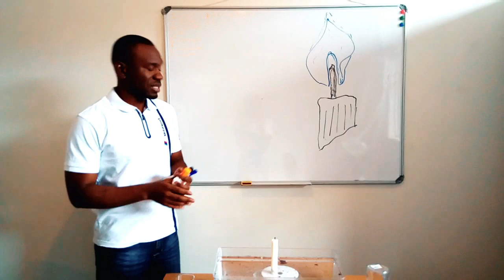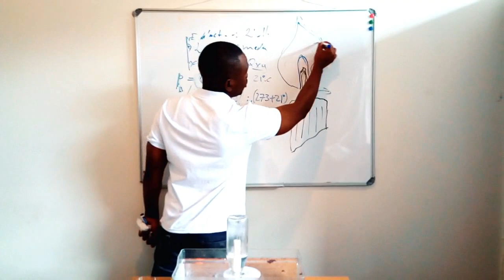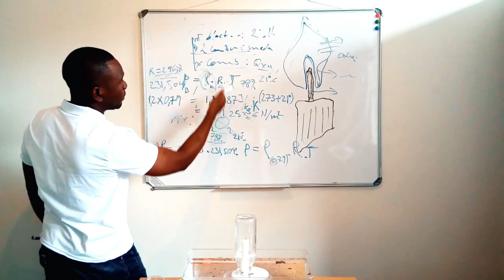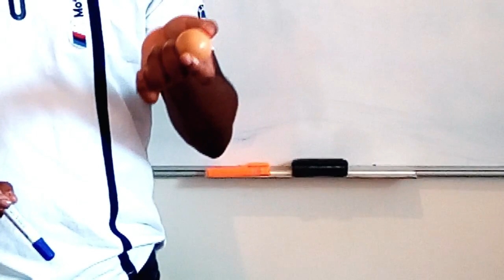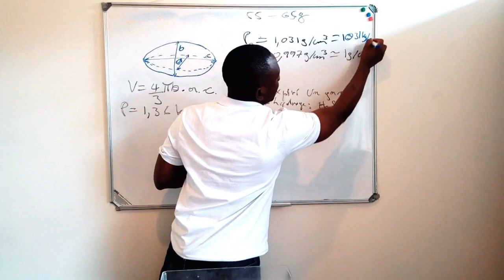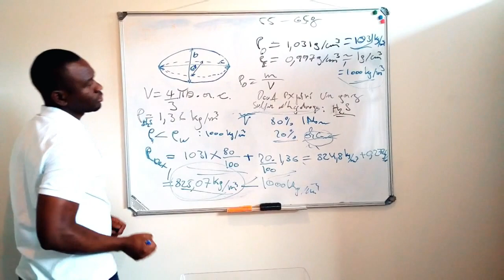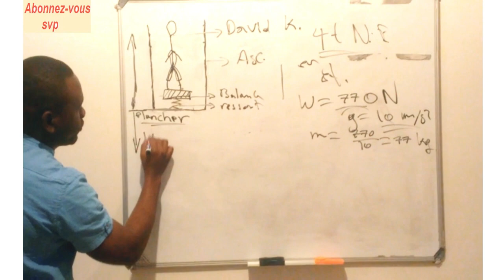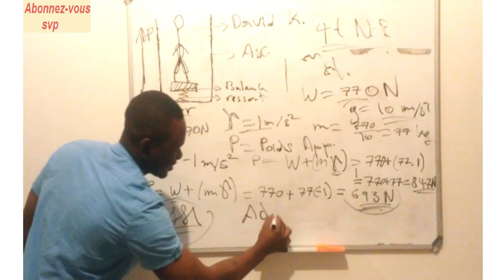PHYSIQUE dans nos QUOTIDIENS avec EXPLICATION MATHÉMATIQUES (EXERCICES COMPILÉS) PARTIE II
Spring drawing, beautiful coil with AutoCAD Inventor, Design with Auto Desk (CAD161S UNISA)